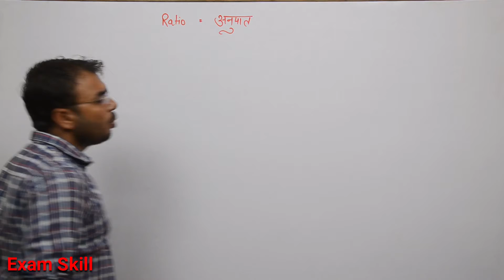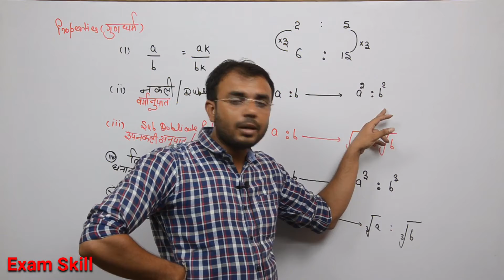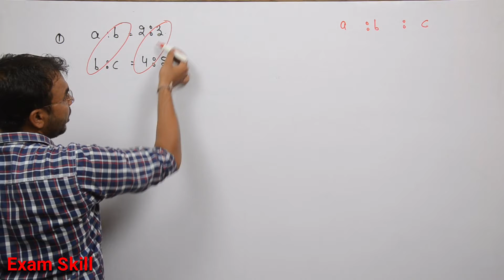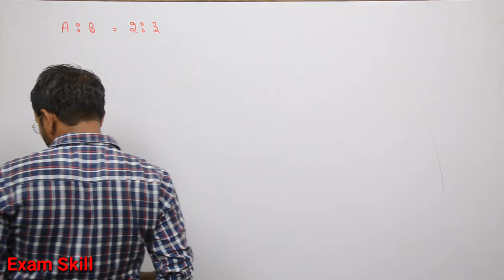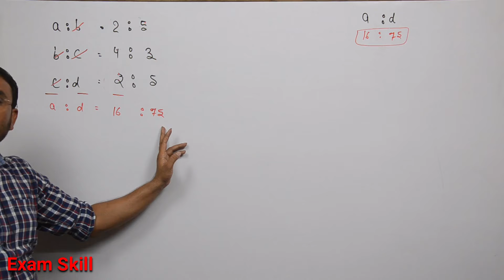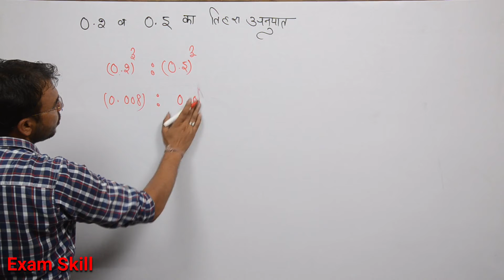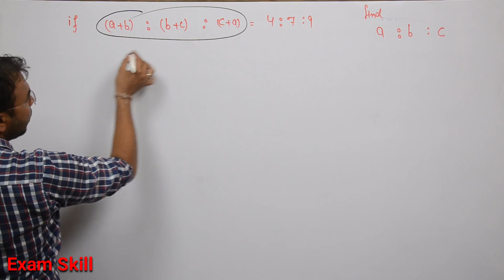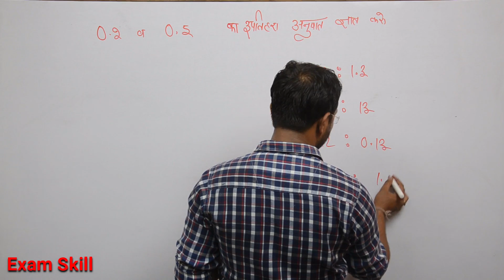Ratio And Proportion Full Chapter | Ratio Math Trick In hindi | Anupat Samanupat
अगर आपने Input Output की नीचे दी गयी तीनों Class देख ली तब आप मात्र 5 सेकंड मे input output का प्रश्न Solve कर सकते हो ।

वैदिक गणित Digital Sum जो प्रत्येक Exam मे आपके 15 मिनट बचा सकता है । लेकिन आपको पूरा Digital Sum सीखना है ।

To join whatsapp your name and city on

EXAM SKILL
exam skill

दोस्तो अगर आपको विडियो मे बताई जानकारी अच्छी लगती है, Helpfull लगती है ।

जिसके लिए मे आपका दिल से धन्यवाद करता हु ।

अगर आप किसी न्यू Topik पर विडियो चाहते है, तो Comment करके जरूर बताए । जल्द से जल्द आपके बताए Topik पर विडियो बना दी जाएगी ।

anupat samanupat
anupat samanupat short trick
anupat samanupat part
anupat samanupat rs aggarwal
anupat samanupat subir das
anupat samanupat utkarsh classes
anupat samanupat
anupat kaise nikale
anupat math
anupat aur samanupat in hindi
anupat samanupat full chapter
ration and proportion
ration and proportion by dhasu sir
ration and proportion by sahil sir
ration and proportion by rakesh yadav
ration and proportion by rahul sir
ration and proportion by abhinay sharma
ration and proportion by arun sir
ration and proportion feel free to learn
ration and proportion full chapter
ration and proportion full chapter in hindi
ration and proportion concept
ration and proportion full class
ration and proportion full explanation
ration and proportion full topic
ration and proportion full concept in one video
ratio or proportion
ratio or proportion in hindi
ratio or proportion question
ratio or root test
ratio or proportion questions
ratio or proportion